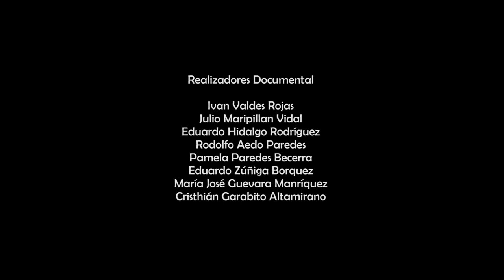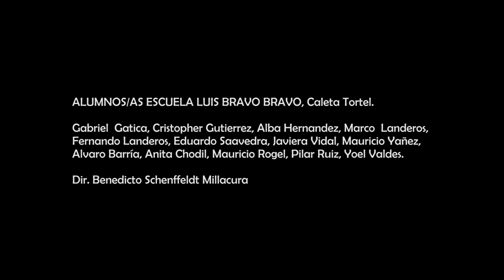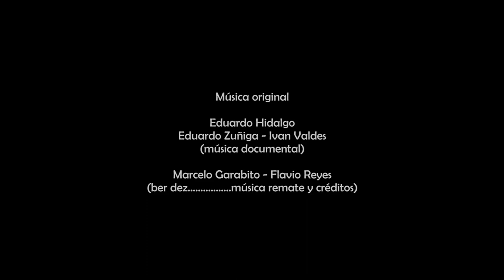CINCO TIRONES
SINOPSIS:
Julio  con cigarro en mano, navega por las aguas de tortel, con olor y corazón de ciprés. Con sus ojos y sonrisa de niño que se fueron formando junto con las pasarelas, nos va sumergiendo en el mundo de sus antepasados, los lleva en la sangre, en la memoria y en su hacer diario. Julio hace madera, pero lo que realmente hace, es construir historia.

Producción Cinematográfica, de creación colectiva realizada en Caleta Tortel, Décima Primera Región, en los meses de Marzo-Abril-Mayo de 2014. Durante el Taller de Documental Comunitario
"Esta Vez...Nuestra Historia La Contamos Nosotros/as"